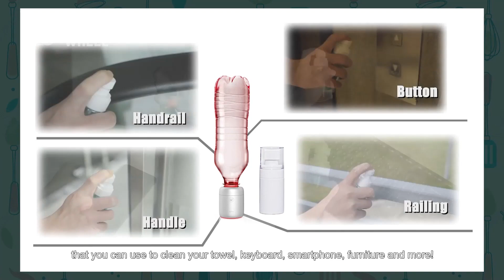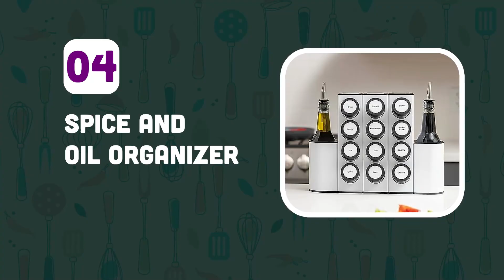12 Coolest New Kitchen Gadgets Available On Amazon & Online | Amazon Kitchen Gadgets P96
Here's a list of the awesome new kitchen gadgets that you must have in 2023 and you can buy them on amazon...

𝐏𝐫𝐨𝐝𝐮𝐜𝐭 𝐋𝐢𝐧𝐤𝐬:
01
Disinfection Liquid Maker
02
Spice Grinder
03
Quick-Sift Flour Sifter
04
Spice and Oil Organizer
05
French Fry Cutter
06
Portable Blender
07
Electric Tortilla Toaster
08
Oil Spray Bottle Dispenser
09
Hanging Trash Can
10
Smart Toaster
11
electric can opener
12
Electric Towel Rack

𝐍𝐨𝐭𝐞:   ➖➖➖➖➖➖➖